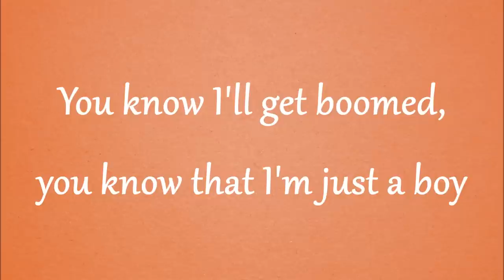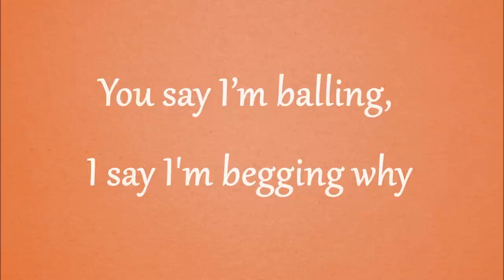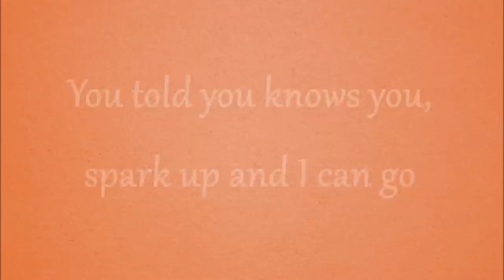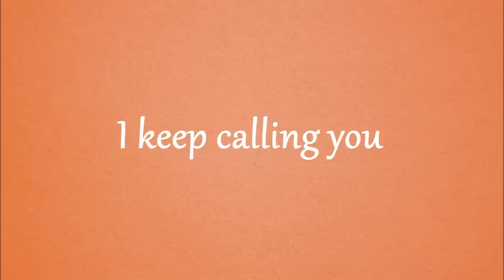Glass Animals - Hazey (lyrics)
Powered by : AZlyrics®
All copyrights belong to Glass Animals